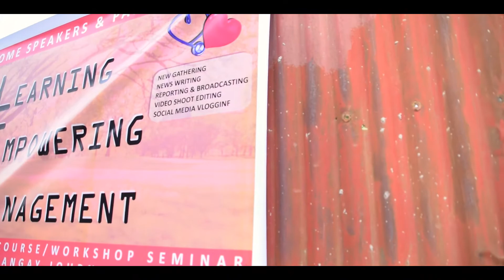Learning Empowering Management 1st Batch 2021